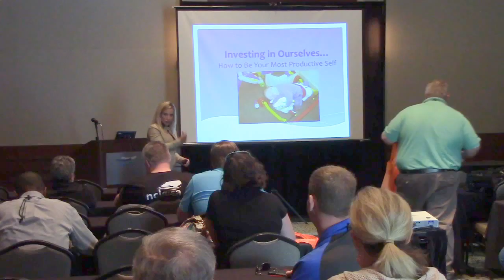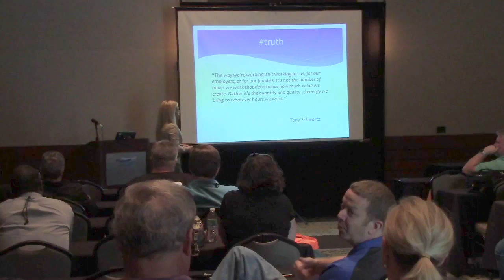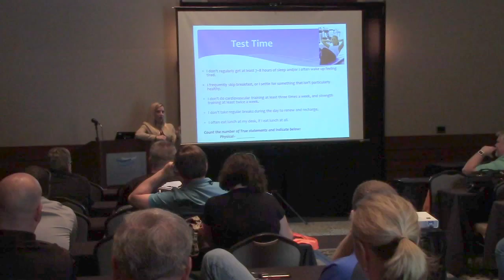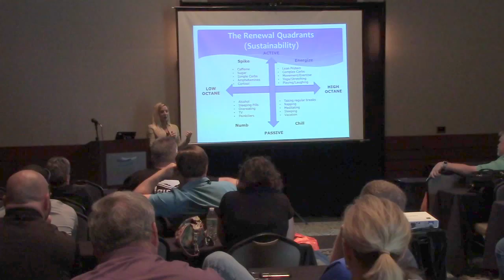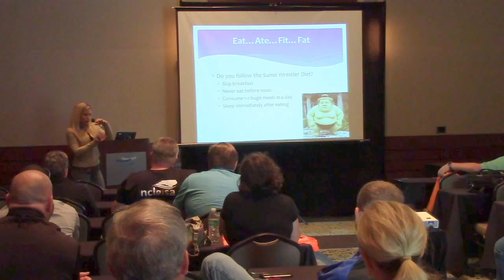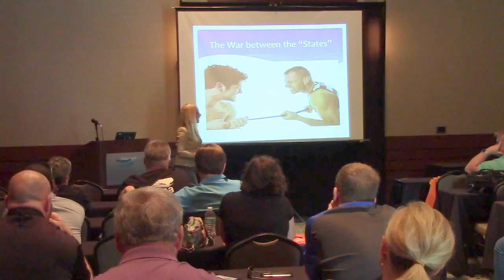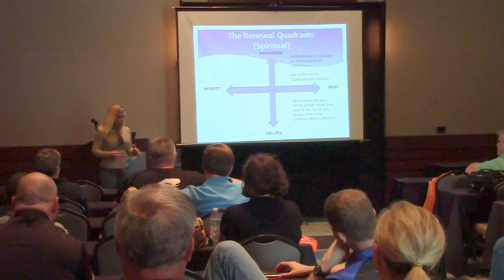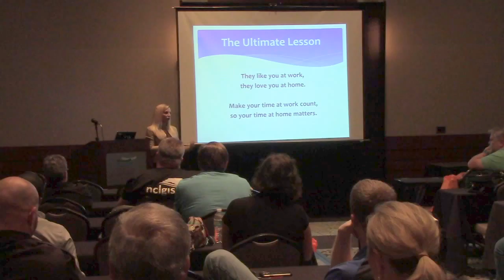S16-T4—Misc Work Life Balance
Dr. Shannon Tufts, Director of Center for Public Technology, UNC School of Government

The demand for work-life-balance solutions by employees and managers is constantly increasing. As a result, work-life balance is a hot topic in council chambers and government halls today. Over the coming decade it will be one of the most important issues that working professionals will be expected to manage, both individually and organizationally. This session will offer methods to accelerate the implementation of a successful work-life strategy within your life and organization.